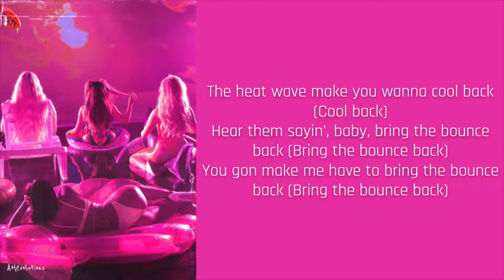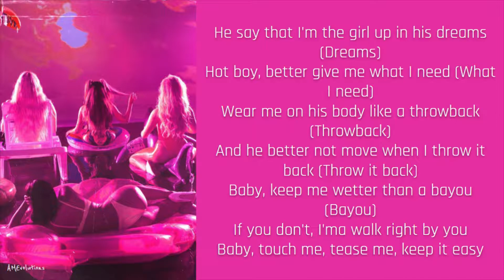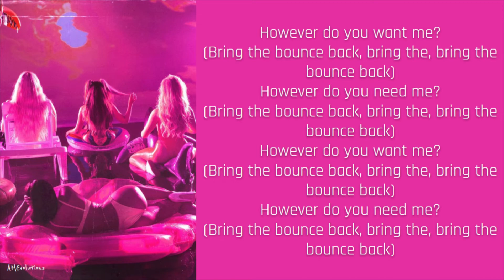Bounce Back - Little Mix (lyrics)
Song: Bounce Back
Artist: Little Mix
Album: Bounce Back